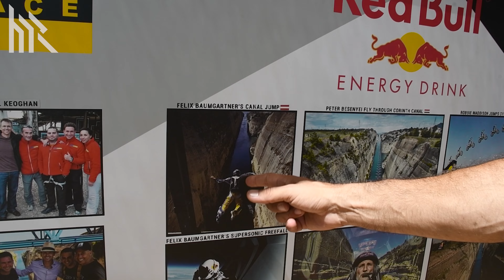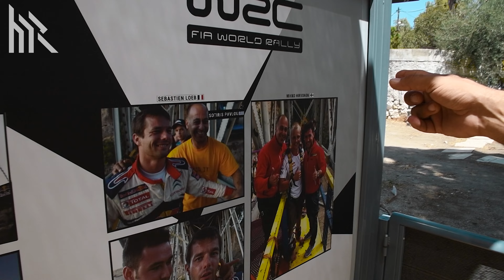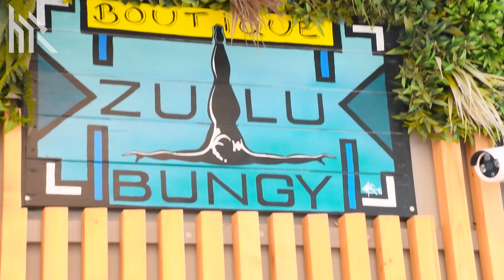BUNGEE JUMPING στον ΙΣΘΜΟ ΤΗΣ ΚΟΡΙΝΘΟΥ | O,TI πιο ΣΟΚΑΡΙΣΤΙΚΟ έχω κάνει | JULU BUNGY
Είναι η φορά του χρόνου που αναζητούμε λίγη παραπάνω αδρεναλίνη από το συνηθισμένο! Και ποιος καλύτερος τρόπος από το Bungee Jumping! Φυσικά η καλύτερη εγχώρια επιλογή είναι ο Ισθμός της Κορίνθου!!!

(Χωρις δικαιωματα και copyrights με 30 μερες δωρεαν δοκιμη)